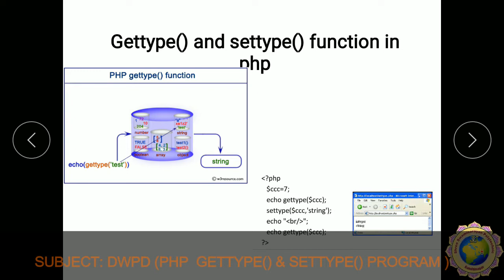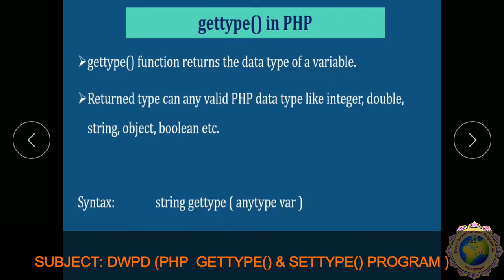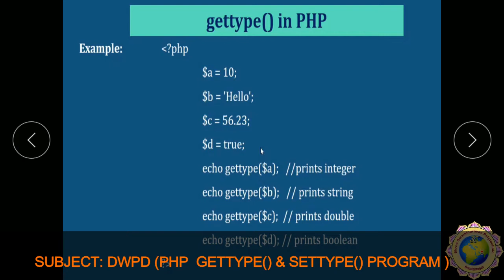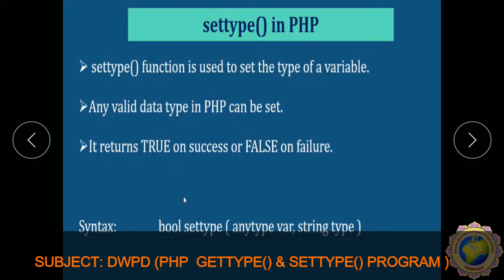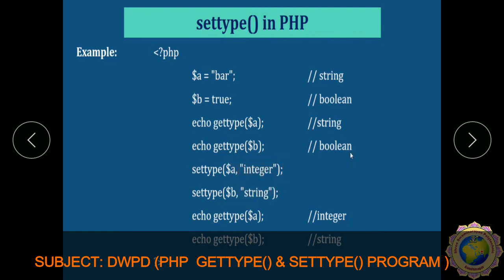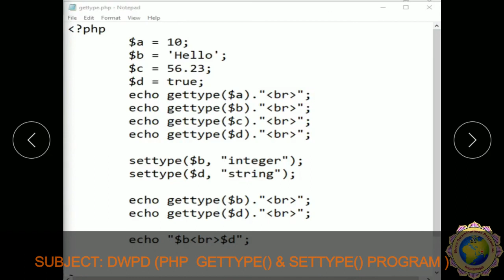UNIT 2 PHP GETTYPE & SETTYPE